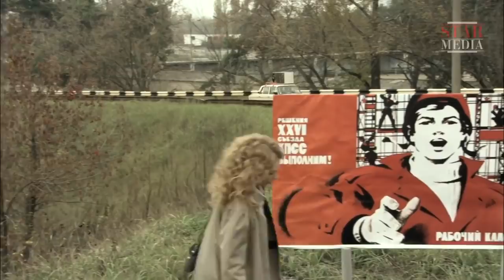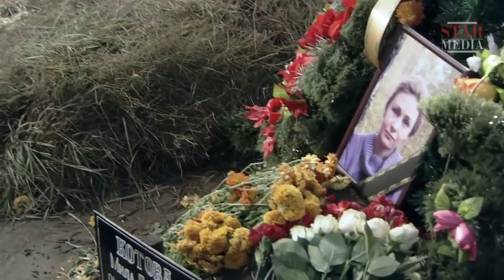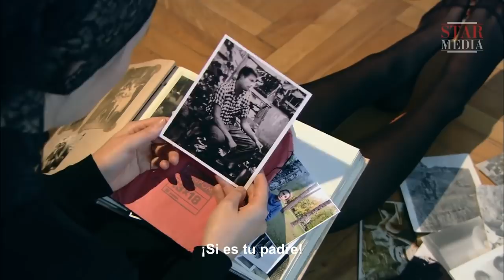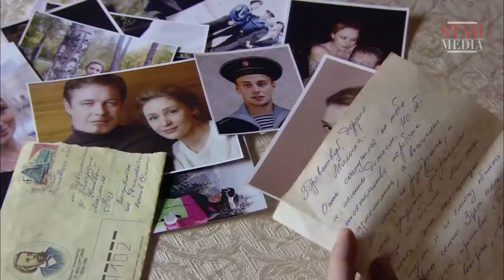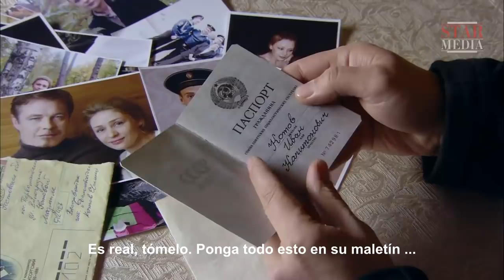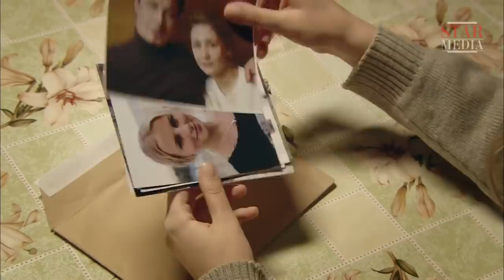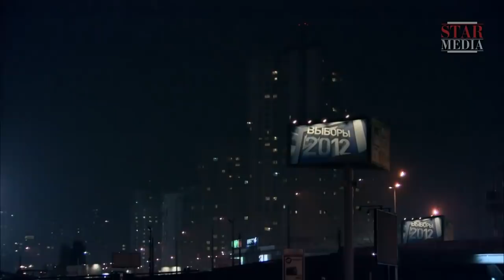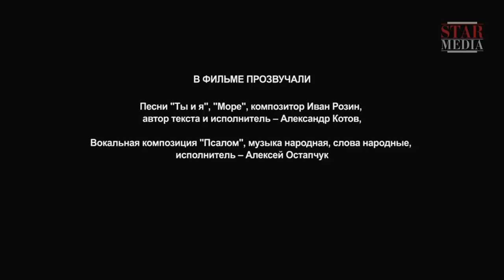Película mágica para el alma "PENSABA QUE EXISTIRÍAS SIEMPRE" Película Rusa / Subtitulada. RusFilmES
Descubre las mejores películas!

Solo tras perder a su cariñosa y fiel mujer, un hombre narcisista y engreído se da cuenta de que a lo mejor ella era la persona más importante de su vida. Se le presenta una oportunidad de viajar en el pasado para reencontrarse con su mujer y decirle lo mucho que le quiere, así como para descubrir por qué su último deseo fue ser enterrada junto a una tumba desconocida.

Las mejores películas rusas están aquí.